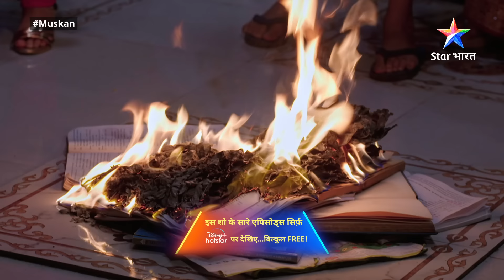FULL EPISODE 59 | Muskaan | Sujoy le aaya Muskaan ke liye kitabein | मुस्कान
►*About*
Yeh Kahaani hai pyaari-si Muskaan ki, jise chhoti-si umra mein hi apni maa se alag hona pada aur kayi mushkilon ka saamna bhi karna pada. Muskaan ki maa Aarti, ek bar dancer hai aur apni beti ko duniya ki buri nazaron se bachaana chaahti hai. Usey Muskaan ke bhavishya ki chinta hai. Aarti par ek hatya ka ilzaam lag jaata hai aur usey majboori mein Muskaan se alag hona padta hai. Aakhir kya hoga Muskaan ka? Kya wo phir kabhi apni maa se mil paayegi? Jaanne ke liye dekhiye 'Muskaan'.